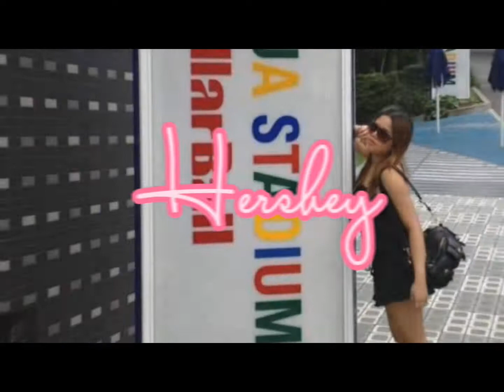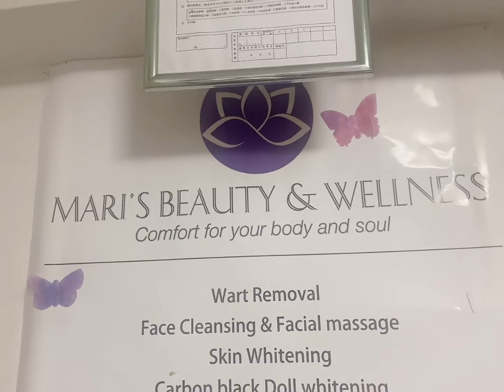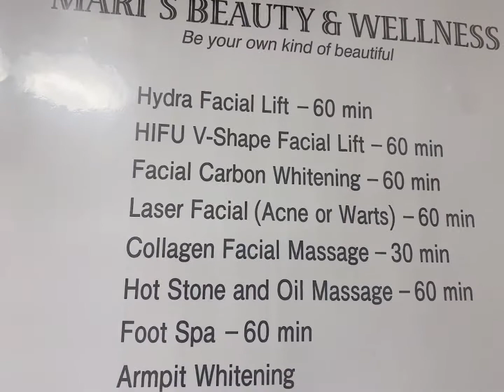Maris and melody beauty and wellness in japan